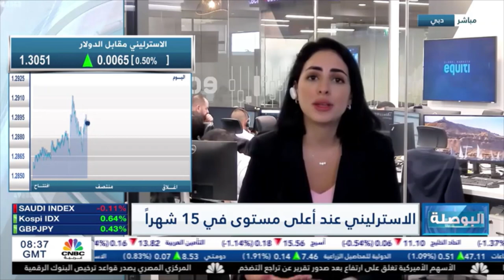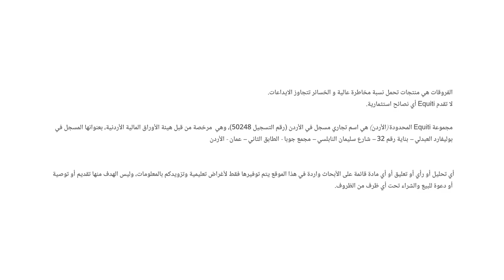التحليل اليومي للأسواق العالمية 13 يوليو 2023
بعد تباطؤ بيانات التضخم، هل من الممكن أن يقوم الفيدرالي بتثبيت أسعار الفائدة.
نظرة نحو بيانات النمو الاقتصادي في المملكة المتحدة.
وسط استمرار ضعف البيانات في الصين، هل من الممكن أن يستمر النفط في التعافي.